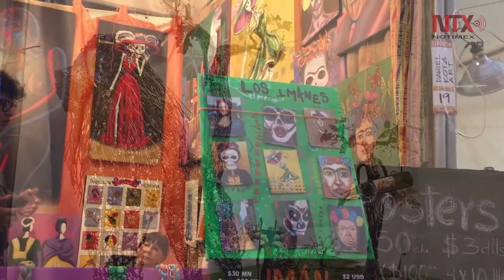Festival de arte en Tijuana "Festiarte" muestra esencia mexicana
El Centro Cultural Tijuana presentó el "Festiarte", donde se dio a conocer la esencia mexicana a través de colores, ropa, música, gastronomía, juguetes, bebidas y cuadros de arte